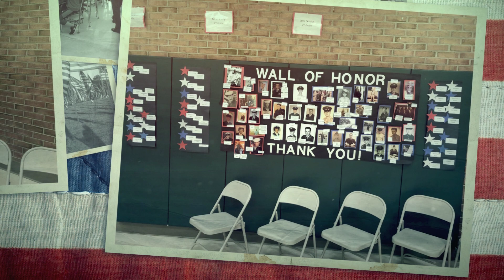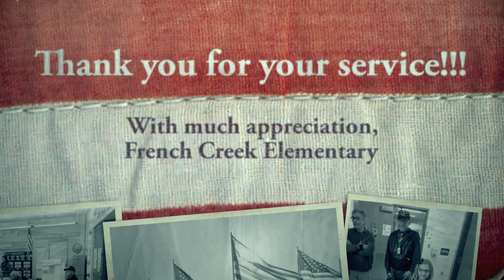Veteran’s Day 2019